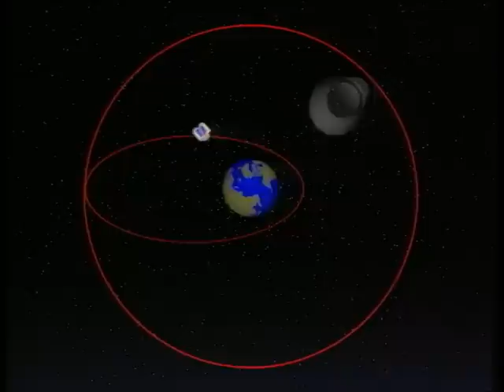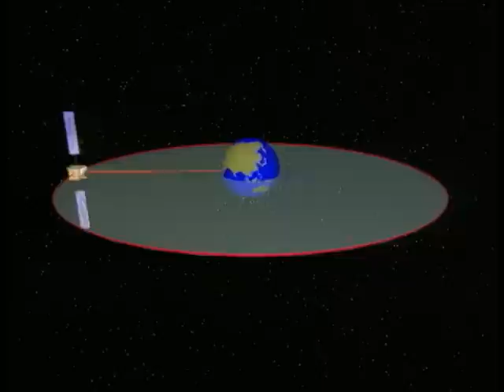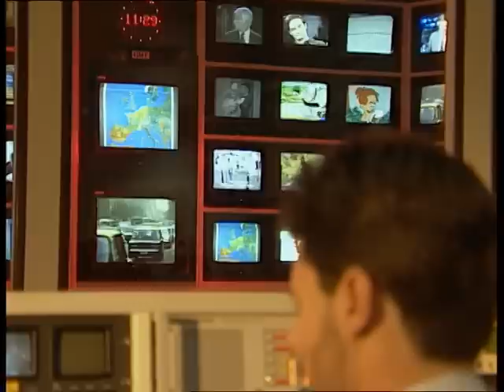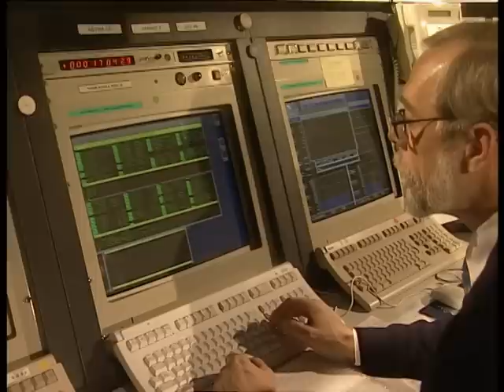ASTRA Vision - Geschichte (englisch)